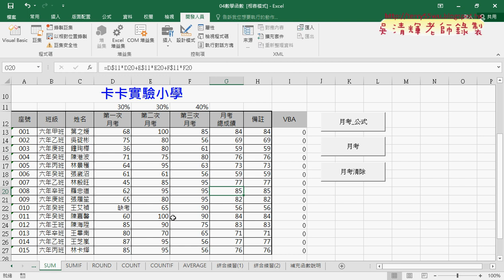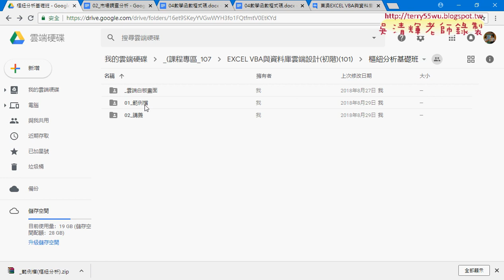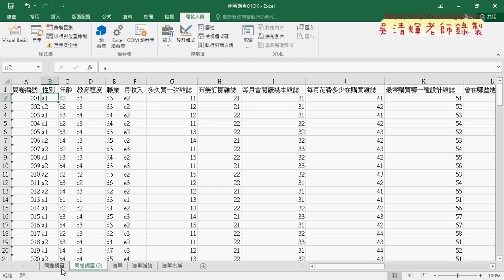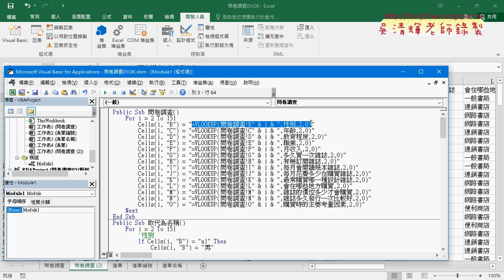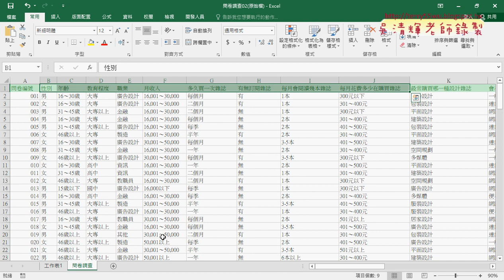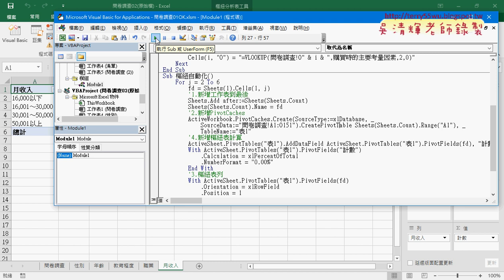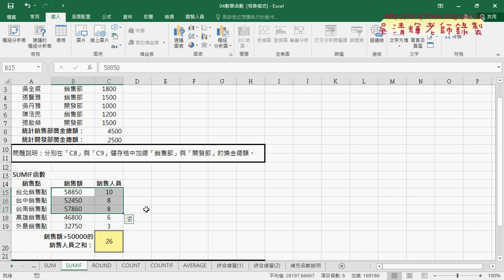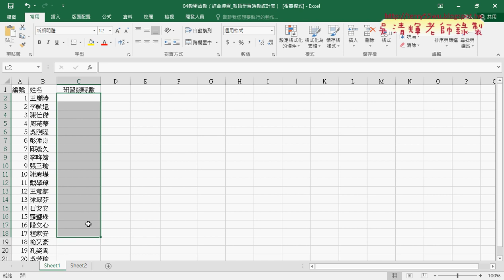05 樞紐分析表與SUMIF函數